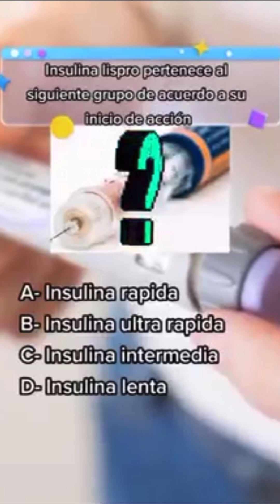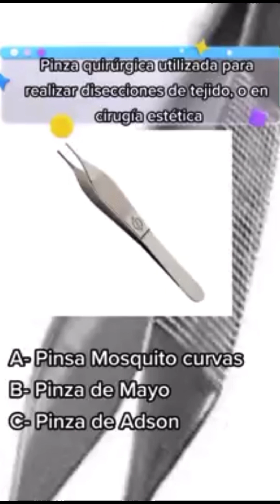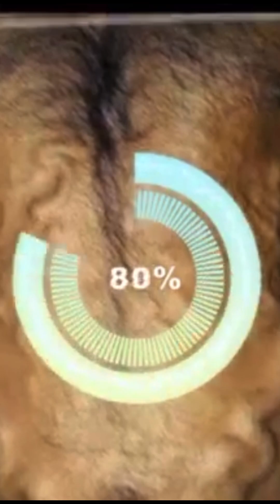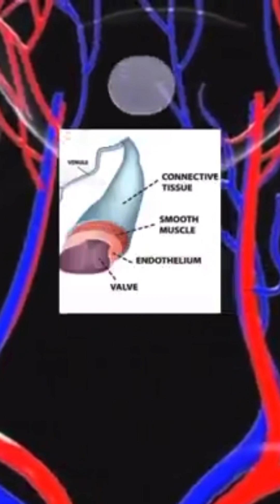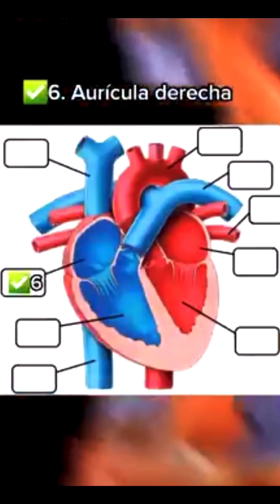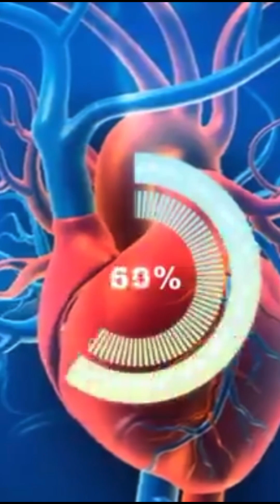Qué tanto sabes de medicina 4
Preguntas sobre medicina